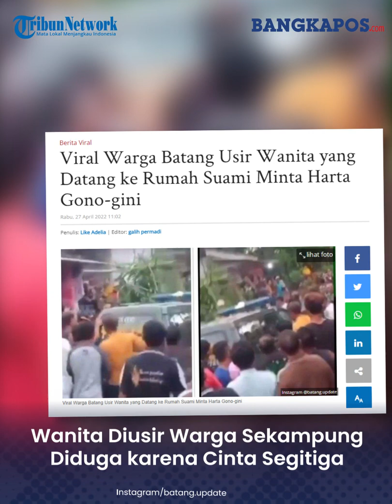Viral Video Wanita Diusir Warga Sekampung Diduga karena Cinta Segitiga dan Harta Gono-gini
Viral sebuah video yang memperlihatkan seorang wanita diusir warga sekampung.

Kejadian itu terjadi di Batang.

Dalam narasi video itu, dituliskan jika wanita itu telah selingkuh dan kembali ke rumah suami untuk meminta harta gono-gini.

Video tersebut diunggah oleh akun Instagram @batang.update pada Selasa (26/4/2022).